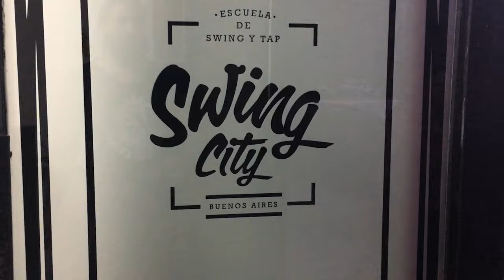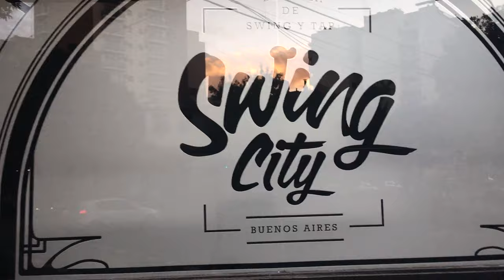Swing City - Authentic Jazz - Booty Swing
Swing City Escuela de Swing, Tap, y Authentic Jazz
Clase de Mariel Gastiarena
Tema: Booty Swing Parov Stelar

En las clases de Authentic Jazz tratamos de revivir la esencia de los bailes originales de la música de Jazz, de los años 20´s, 30´s, y 40´s. Esta rutina es parte de una de las clases de Mariel Gastiarena.

Larga Vida al Lindy Hop